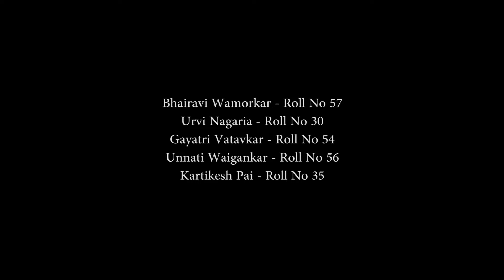GOA THE RICH HERITAGE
Goa is a famous tourist spot for Indians because of its dazzling nightlife that never ends. This city offers amazing, and exciting nightlife that starts from nightclubs, bars, beach shacks, and more with non-stop music, latest songs, perfect ambiance, dizzy neon lights, delectable food, and fancy drinks.

The origin of the city name Goa is unclear. In ancient literature, Goa was known by many names, such as Gomanchala, Gopakapattana, Gopakapattam, Gopakapuri, Govapuri, Govem, and Gomantak. Other historical names for Goa are Sindapur, Sandabur, and Mahassapatam.

A civilization of warm, happy people, Goa sees a mix of different religions like Christians, Catholics, Muslims, and Hindus that live together in harmony. Following their age-old traditions and customs, Goan's celebrate all major festivals with fervour without bringing any religious barriers within the society.

Committing sins and asking for forgiveness just got easier. All this while, if Goa was just a chilling and partying place for you then you might have missed out on a lot of architecturally and culturally rich temples in Goa. Explore with us the not so desired as a pilgrimage tourist site of the Indian state. The list of famous temples of goa caters to every kind, the devotees, the photography fanatics, the history buffs, and the experience seekers as well.